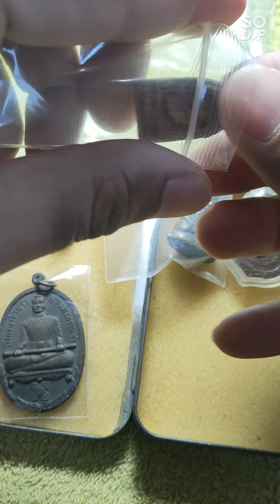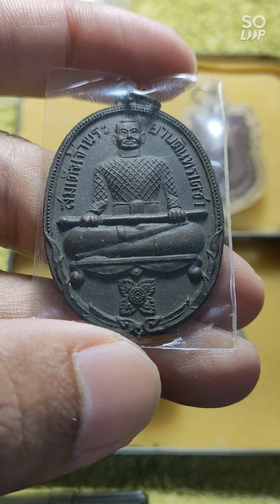แจกพระฟรี แทนคำขอบคุณพี่ๆเพื่อนๆที่กดติดตาม 1000 ซับครับ - พระเครื่อง amulet...